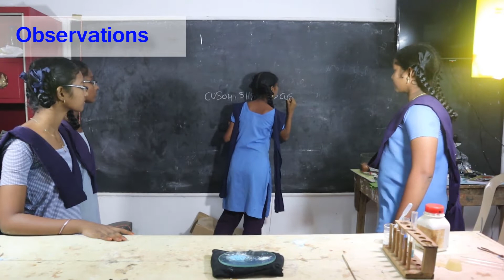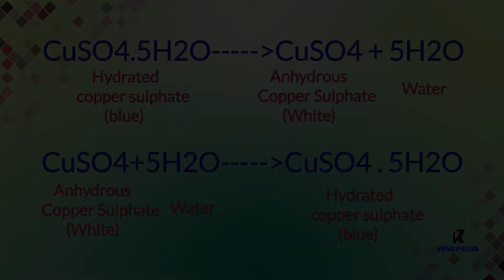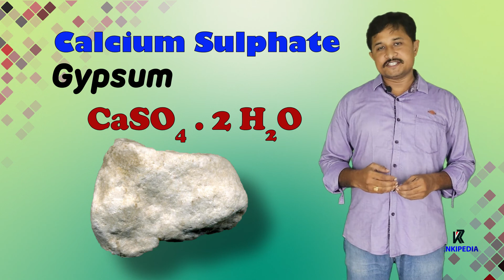water of crystallisation || 10th class endlish medium p.s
This is a video about water of crystallisation
In this video i explained removing of water of crystallisation and restoring of it.
examples of some hydrated salts also given.